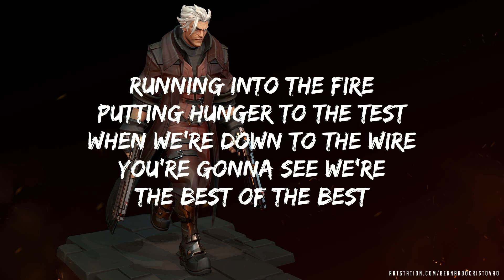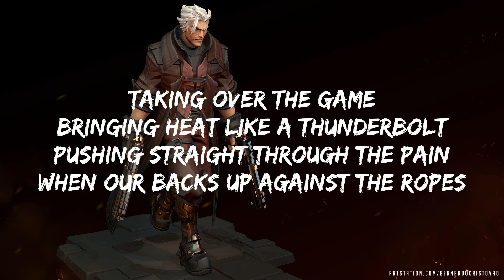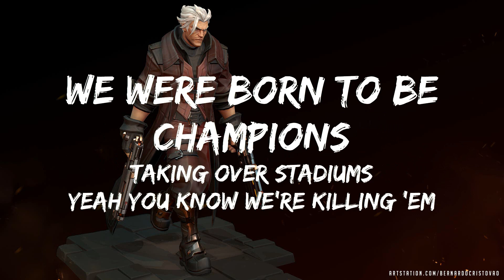All We Do Is Win - Club Danger (LYRICS)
Lyrics video for All We Do Is Win by Club Danger.

Lyrics

Running into the fire
Putting hunger to the test
When we’re down to the wire
You’re gonna see we’re the best of the best

We got heart
We got soul
Ready up
Let’s go
Let’s go

All we do is win
Yeah

Yeah

We were born to be
Champions
Taking over stadiums
Yeah you know we’re killing ‘em

We’re savages
Running on adrenaline
Playing for the thrill of it

Taking over the game
Bringing heat like a thunderbolt
Pushing straight through the pain
When our backs up against the ropes

We got heart
We got soul
Man up
Let’s go
Let’s go

We got heart
We got soul
Ready up

We got heart
We got soul
Ready up let’s go